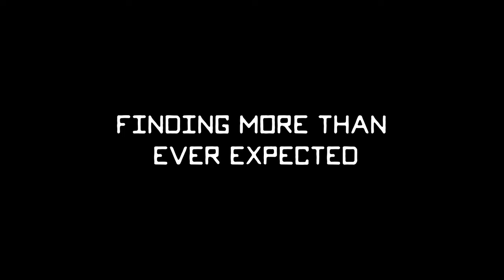Lake Effect OfficialTrailer [2023]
Lake Effect is a two-year Michigan ski film highlighting the joys of backyard adventure, and the shifting perspective of Mike King a professional skier, who for a decade has only sought adventure from the peaks of mountain tops in the far reaches of the West. During the pandemic, Mike searched deep to redefine adventuring. This short film reminds us all that sometimes an epic adventure is right in front of you.

Lake Effect premieres on December 21, 2023.

Watch Here:
Teton Gravity Research YouTube Channel@tetongravityresearch